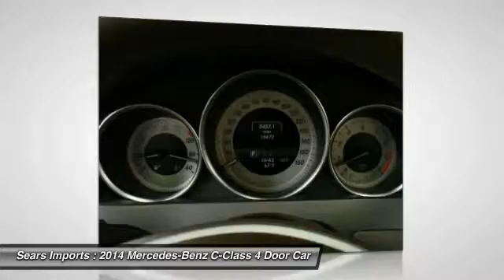2014 Mercedes-Benz C-Class C300 Luxury Minnetonka Minneapolis Bloomington,MN 23172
Sears Imports
13500 Wayzata Blvd

Just in at Sears Imports. 1 owner local trade in C300 AWD. Mercedes-Benz Certified Pre-Owned means you get an additional 12 months Limited Warranty on top of the existing factory warranty, with unlimited mileage. We also do up to a 162-point rigorous inspection/reconditioning, 24/7 roadside assistance, trip-interruption services, and a complete CARFAX vehicle history report. It has all the luxury and sophistication your heart desires. It is nicely equipped with features such as iPod/MP3 Media Interface Package (iPod/MP3 Media Interface Cable), Premium 1 Package (4-Way Power Driver Lumbar Support, Driver's Seat Memory & Power Steering Column, harman/kardon Logic 7 Surround/SIRIUS, Heated Front Seats, SIRIUS Satellite Radio, and Split Folding Rear Seats), Sport Package, Sport Sedan Package (Avantgarde Line, Radiator Grille w/Central Star, Sport Body Styling, and Sport Suspension), Sports Package (Black Floor Mats w/Leather Trim and Red Seatbelts), **CARFAX CLEAN TITLE**, **CARFAX ONE OWNER**, **MERCEDES-BENZ CERTIFIED PRE OWNED**, 4MATIC, Black, Mercedes-Benz Certified, 4-Wheel Disc Brakes, 8 Speakers, ABS brakes, Air Conditioning, Alloy wheels, AM/FM radio, Anti-whiplash front head restraints, Auto-dimming door mirrors, Auto-dimming Rear-View mirror, Automatic temperature control, Bodyside moldings, Brake assist, Bumpers: body-color, CD player, Child-Seat-Sensing Airbag, Compass, Delay-off headlights, Driver door bin, Driver vanity mirror, Dual front impact airbags, Dual front side impact airbags, Electronic Stability Control, Emergency communication system, Four wheel independent suspension, Front anti-roll bar, Front Bucket Seats, Front Center Armrest, Front dual zone A/C, Front reading lights, Fully automatic headlights, Garage door transmitter: Homelink, Heated door mirrors, Illuminated entry, Knee airbag, Leather Shift Knob, Low tire pressure warning, MB-Tex Upholstery, MP3 decoder, Occupant sensing airbag, Outside temperature display, Overhead airbag, Overhead console, Panic alarm, Passenger door bin, Passenger vanity mirror, Power door mirrors, Power driver seat, Power moonroof, Power passenger seat, Power steering, Power windows, Premium audio system: COMAND, Radio data system, Radio: HD AM/FM Single Disc CD/MP3, Rain sensing wipers, Rear anti-roll bar, Rear fog lights, Rear reading lights, Rear seat center armrest, Rear window defroster, Remote keyless entry, Security system, Speed control, Speed-sensing steering, Split folding rear seat, Steering wheel mounted audio controls, Tachometer, Telescoping steering wheel, Tilt steering wheel, Traction control, Trip computer, Turn signal indicator mirrors, Variably intermittent wipers, and Weather band radio.